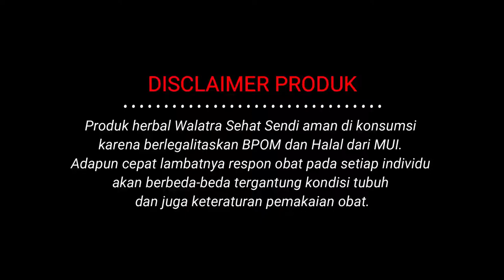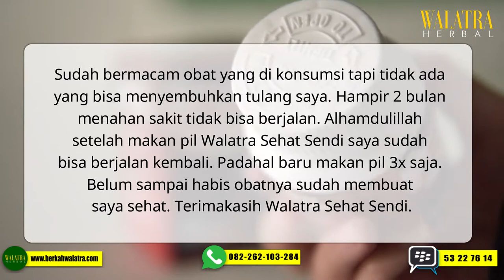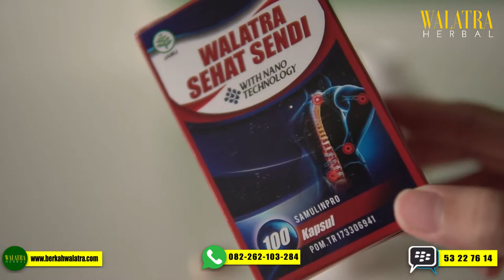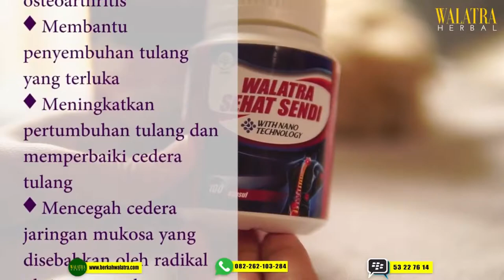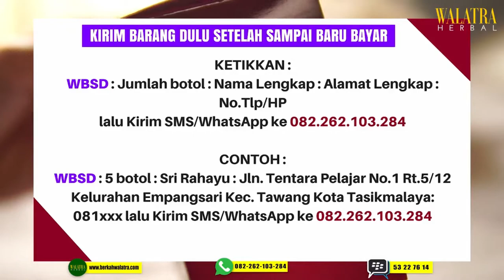Obat Tradisional TULANG PAHA BERGESER Yang Terbukti Ampuh - Kisah Nyata Sehat Sendi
PESAN SEKARANG VIA WHATSAPP OTOMATIS! TINGGAL KLIK

Selamat datang di channel resmi CV. Walatra Herbal. Kami merupakan distributor tunggal obat herbal premium yang menyediakan berbagai macam obat herbal ASLI, TERBAIK dan TERPERCAYA. Dapatkan layanan spesial kirim barang dahulu, setelah sampai baru bayar dan jaminan uang kembali 10kali lipat bila brang yang diterima palsu.

Pada episode kali ini, kami akan membahas tentang Real Testimoni Walatra Sehat Sendi Membantu Menyembuhkan Asam Urat dan Nyeri Sendi Menahun
Testimoni kali ini berasal dari

Nama : Asmada
Umur : 50th
Alamat : Desa. Koto Besar, Kec. Koto Besar, Dharmasraya, Sumbar.
Keluhan : Tulang paha tergelincir akibat jatuh dari motor
Sudah bermacam obat yang di konsumsi tapi tidak ada yang bisa menyembuhkan tulang saya. Hampir 2 bulan menahan sakit tidak bisa berjalan. Alhamdulillah setelah makan pil Walatra Sehat Sendi saya sudah bisa berjalan kembali. Padahal baru makan pil 3x saja. Belum sampai habis obatnya sudah membuat saya sehat. Terimakasih Walatra Sehat Sendi.

Jadi Tunggu Apalagi ?? Pesan sekarang juga dan dapatkan khasiat menakjubkan dari Walatra Sehat Sendi hanya dengan 200 ribu rupiah.

Caranya sangat mudah cukup ketikan

Cara pemesanan sangat mudah :
Cukup Ketikan :

WBSD : JUMLAH BOTOL : NAMA LENGKAP : ALAMAT LENGKAP : NO.TLP/HP

CONTOH :
WBSD : 5 BOTOL : SRI RAHAYU : JLN. TENTARA PELAJAR NO.1 RT.5/12 KELURAHAN EMPANGSARI KEC. TAWANG KOTA TASIKMALAYA: 081XXX LALU KIRIM SMS/WHATSAPP KE 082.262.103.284

Catatan : Format WBSD Wajib dicantumkan, bila tidak ada format nanti pesanan tidak akan terdeteksi oleh sistem dan tidak bisa diproses..

Berikan Testimoni Berupa Foto, video dan kesaksian positif setelah pemakaian Walatra Sehat Sendi dan dapatkan 7 Botol Walatra Sehat Sendi GRATIIISSSS TANPA DIUNDI.. 14 Botol Bila testimoni berupa video.